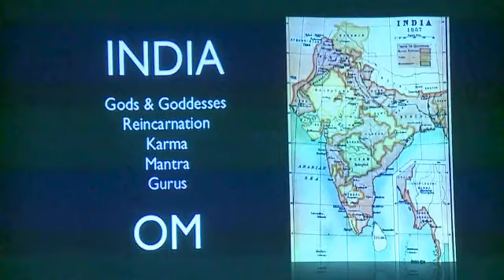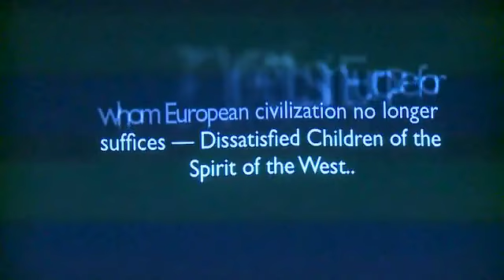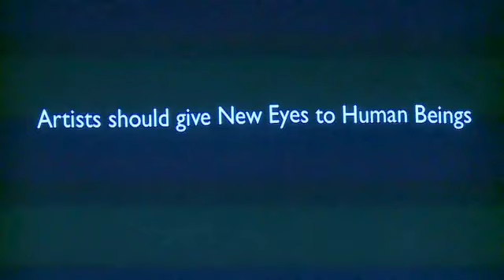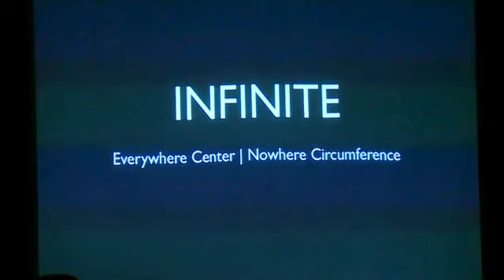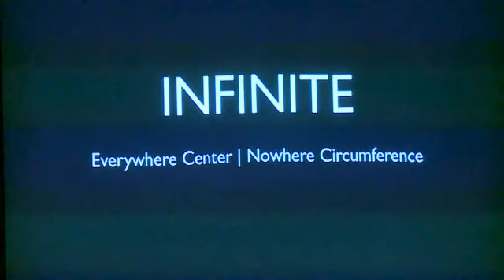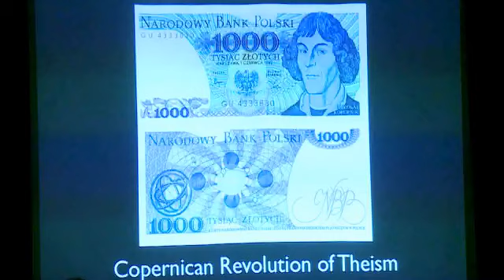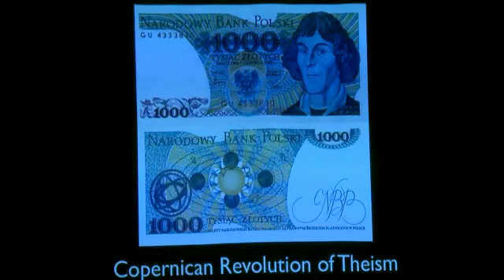2011.11.05_1_Госвами_Источник красоты - прекрасная Личность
Лекция по ведической философии на выставке "Загадочная Индия" в арт-центре "Ветошный". Беседа с аудиторией. Рассказывает путешественник, философ, знаток ведической философии, мистик Филипп Мёрфи (Госвами Махарадж). 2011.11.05, Москва.